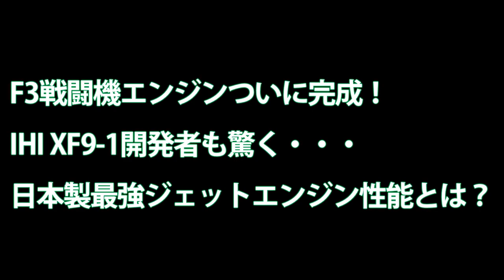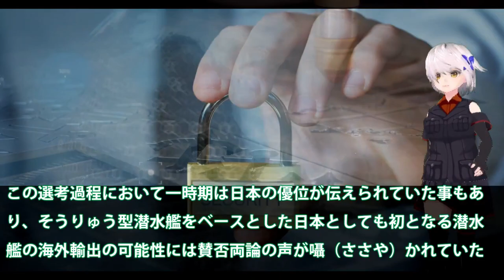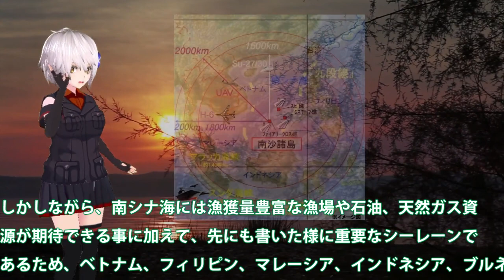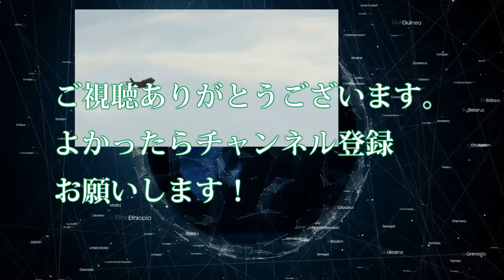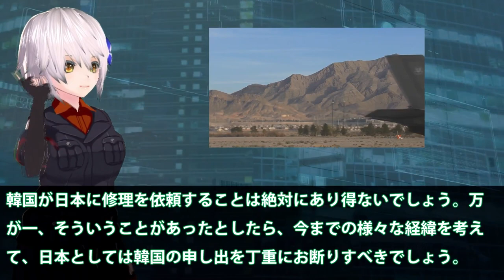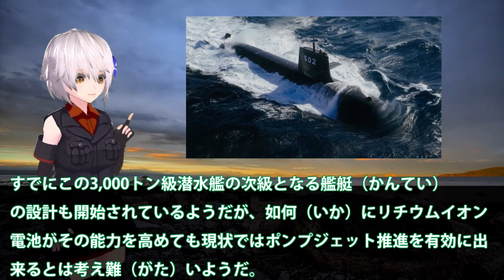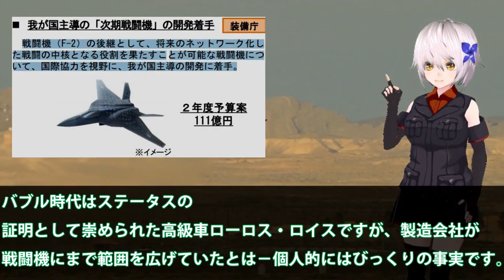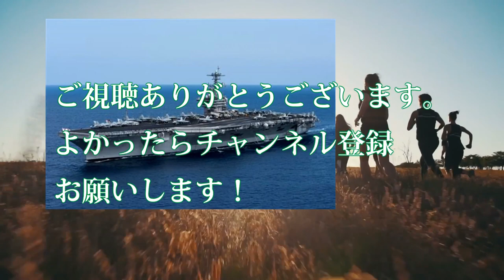【総集編】トップ10 F3戦闘機エンジンついに完成！IHI XF9-1開発者も驚く・・・日本製最強ジェットエンジン性能とは？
関連動画
2020年2月13日に行われたH3ロケットの大型エンジン「LE-9」3基による燃焼試験(BFT)の様子 (C)JAXA
F35Aステルス戦闘機、韓国の仕様に！日本の率直な反応を集めて見た結果・・・やはりスペックが違うのか？
国産化成功なるか？日本技術最高傑作ジェットエンジンXF9 1このクラスでは最強と・・・悲願だったF3戦闘機開発へ近づく！
XF9 1プロトタイプは量産化できる？F2次期戦闘機F3ステルス戦闘機にとって・・・純国産化によるその悲願の達成は！

引用・転載「出典：海上自衛隊ホームページ」
引用・転載「出典：航空自衛隊ホームページ」
引用・転載「出典：陸上自衛隊ホームページ」

【衝撃】F 3戦闘機のエンジン開発最新状況に韓国が大発狂ｗｗｗ「XF9 1」エンジンの実力が凄すぎる驚愕の真相とは？『海外の反応』 ！！
F3ステルス戦闘機エンジン完成！IHI　FX9驚異の性能に開発者も驚きの声か・・・